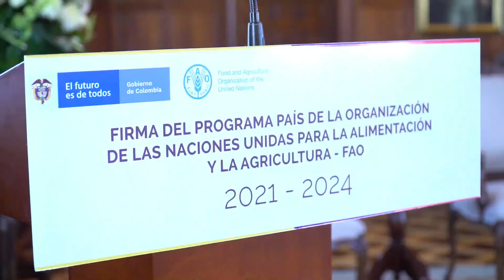El Gobierno Nacional y la FAO suscribieron el Marco Programático de País 2021-2024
Bogotá (feb. 3/21). La Ministra de Relaciones Exteriores, Claudia Blum, en representación del Gobierno Nacional, y el Representante de la Organización de las Naciones Unidas para la Alimentación y la Agricultura (FAO) en Colombia, Alan Bojanic, suscribieron este miércoles el Marco Programático País en Colombia para los próximos cuatro años.

Este instrumento de cooperación tiene como objetivo establecer las áreas prioritarias en las cuales la FAO, de acuerdo con su mandato y ventajas comparativas, contribuirá a los esfuerzos del Estado en el diseño e implementación de estrategias integrales y proyectos productivos sostenibles para recuperar la autonomía alimentaria, erradicar el hambre y la pobreza extrema, el fortalecimiento de capacidades y la generación de alianzas para crear medios de vida resilientes.

En su intervención, la Ministra de Relaciones Exteriores destacó que el Marco Programático País es el resultado del compromiso y espíritu colaborativo mutuo que existe entre Colombia y la FAO para trabajar de manera mancomunada en favor de aquellos que más lo necesitan, en línea con los objetivos de equidad y desarrollo sostenible trazados por el Gobierno.

Por su parte, el Representante de FAO en Colombia destacó que la Organización tiene mucho entusiasmo para iniciar este nuevo reto, aún en medio de las dificultades que plantea la crisis por la COVID 19, para poner fin al hambre, lograr la seguridad alimentaria y la mejora de la nutrición.

De igual manera, la Primera Dama de la Nación, María Juliana Ruiz Sandoval, quien participó en la ceremonia en calidad de testigo de honor, destacó los tres aspectos que son priorizados en este acuerdo “a la luz de trabajar por la Paz con Legalidad, de trabajar con una atención priorizada a la población migrante, y de enfocar esfuerzos en un trabajo también en aquellos Objetivos de Desarrollo Sostenible catalizadores con capacidad de impactar ODS de primera línea, como les llamo yo, en donde se enmarca justamente esa causa en pro de la seguridad alimentaria y de la nutrición en los países de Latinoamérica y en este caso, la importancia que tiene para Colombia”.

Así mismo, la Primera Dama, resaltó el trabajo y compromiso que ha liderado la FAO siendo Colombia receptor de esa capacidad técnica, del acompañamiento en la ejecución concreta de acciones en favor de la seguridad alimentaria y de la nutrición, que ha estado encaminada en dos objetivos concretos, “fortalecer todos los procesos de seguridad alimentaria en los hogares colombianos y, adicionalmente, trabajar con el objetivo transversal desde todos los aspectos del Gobierno, desde todas las instituciones, desde la capacidad pública, privada y con el apoyo de la sociedad civil para intervenir con acciones absolutamente asertivas para disminuir y, ojalá, erradicar las muertes por desnutrición en niños menores de 5 años en nuestro país”.

El Marco Programático País de FAO 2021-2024 está alineado con las tres prioridades del Gobierno colombiano definidas en el Marco de la cooperación de las Naciones Unidas para el Desarrollo Sostenible (UNSDCF) 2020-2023 y guiado por los principios de la Reforma al Sistema de Desarrollo de las Naciones Unidas, aprobada por los países miembros de la Asamblea General mediante la Resolución 72/279 de la ONU adoptada en 2018.

FAO apoyará al Gobierno colombiano en tres áreas estratégicas: Estabilización: Paz con Legalidad, Migración como factor de desarrollo y Asistencia Técnica para la Aceleración de los Objetivos de Desarrollo Sostenible.

En la ceremonia de firma participaron también la Consejera Presidencial para la Niñez y Adolescencia, Carolina Salgado Lozano, y la Coordinadora Residente de las Naciones Unidas en Colombia a.i., Jessica Faieta.

(Boletín conjunto del Ministerio de Relaciones Exteriores, la FAO y el Despacho de la Primera Dama).